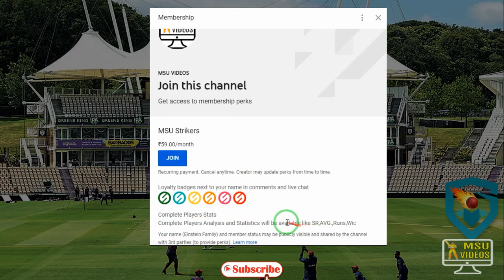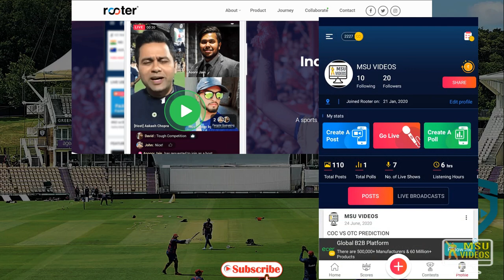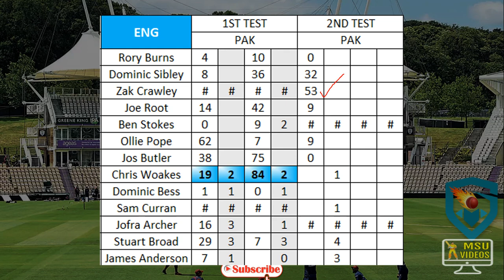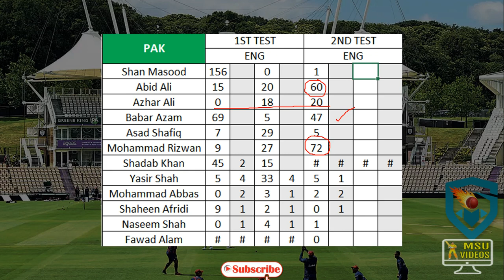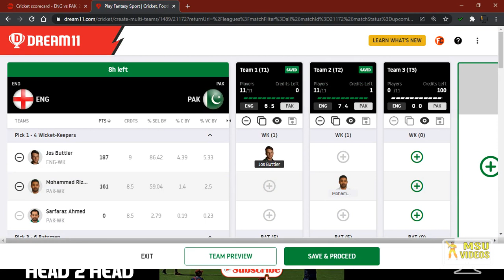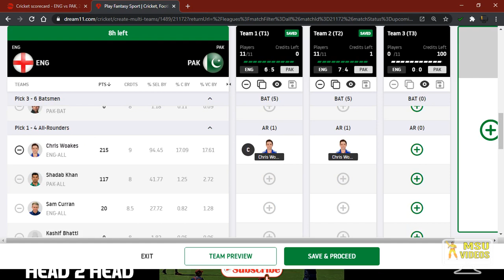ENG vs PAK 3rd TEST Dream11 in Tamil | ENG vs PAK Dream11 Team Prediction | MSU VIDEOS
Join me on Rooter!
Hey, Join 10 million fans on Rooter App - Indian Gaming & Sports Live Videos App!🇮🇳 Daily Diamonds & UC Cash Giveaways! 🔥Fastest Cricket Scores & Live Videos!
Join Our Telegram Channel For Last Mins Team Update & News 👇👇
MSU VIDEOS
FantasyPower11 ( Bank & Paytm Instant PAKthdraw )
Refer code:  MSU11
Cricduel app download (Bank / PayTM PAKthdrawals PAKthout Verification)
How to select Teams in Cricduel app? How to PAKthdraw money? Easy PAKthdrawal in PayTM / Bank